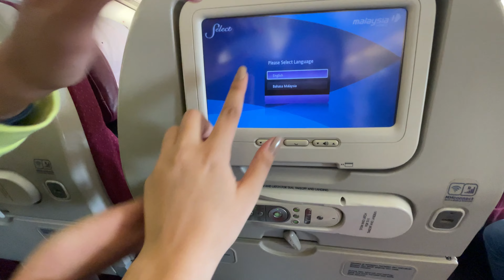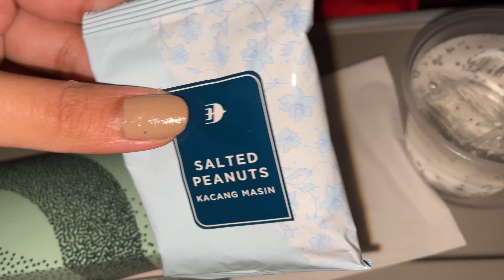Islamabad to Malaysia ✈️ (Economy Class of Malaysia airline)